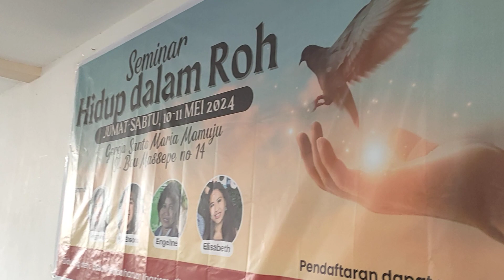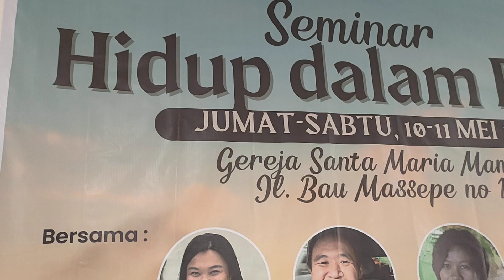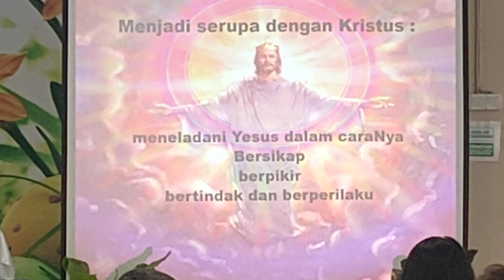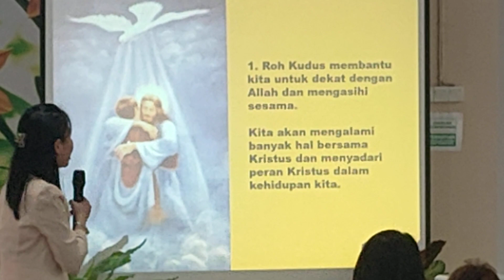Di UBAH MENJADI SEPERTI KRISTUS sesi 7 SHDR (Paroki Sta Maria Mamuju Sulawesi Barat (11 Mei 2024 )